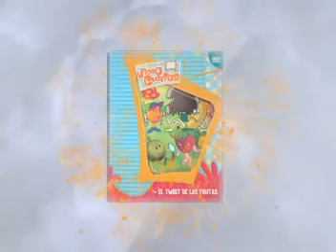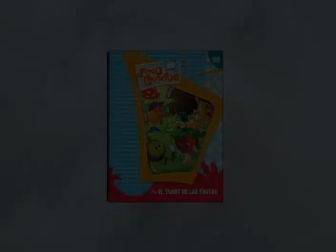El Twist de las Frutas Video - Video Cuento Infantil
La Historia de la Lucuma, un fruto con sabor muy especial.